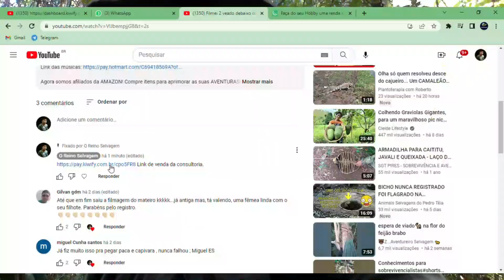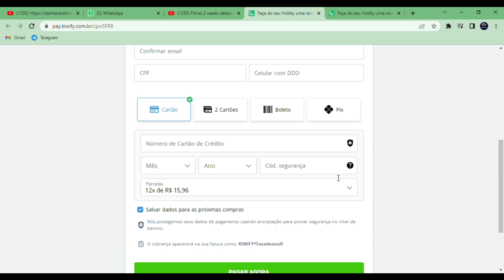Armadilhas que pode lhe da comida caso esteja perdido em beira de rios sem anzol.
Esse pássaro não foi maltratado, sabemos que a lei de nosso país permite a caça de animal silvestre apenas em caso de extrema necessidade, e essa armadilha é uma alternativa se caso for preciso.